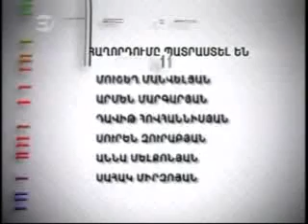Tesankyun - May 9, 2012